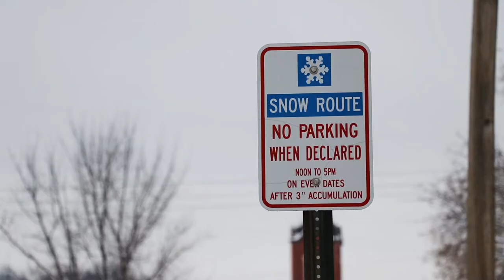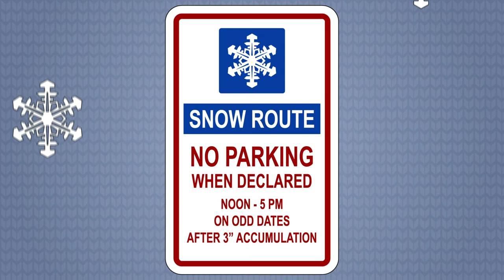Odd/Even Snow Route Parking Policy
Dubuque’s odd/even snow route parking policy affects almost 34 miles of the city’s most heavily traveled streets. The policy is intended to temporarily restrict cars from parking along the route, allowing crews to plow the streets from curb to curb. This policy helps crews plow more effectively, improve driving conditions, and provide better on-street parking for residents and businesses.